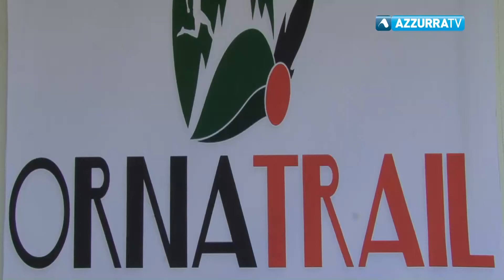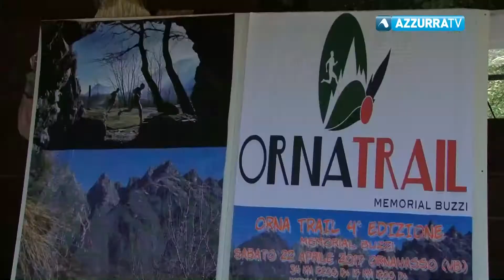Orna Trail domani il via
21 aprile 2017 - Orna Trail domani il via